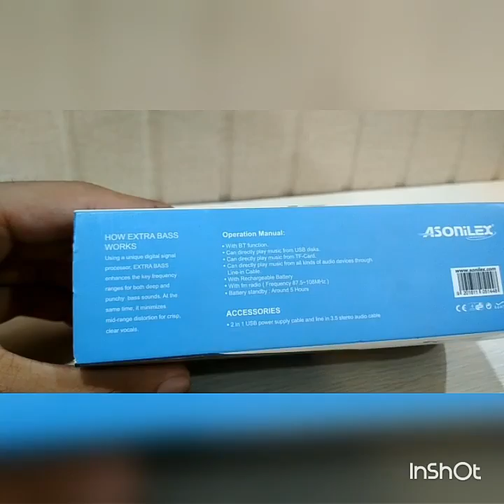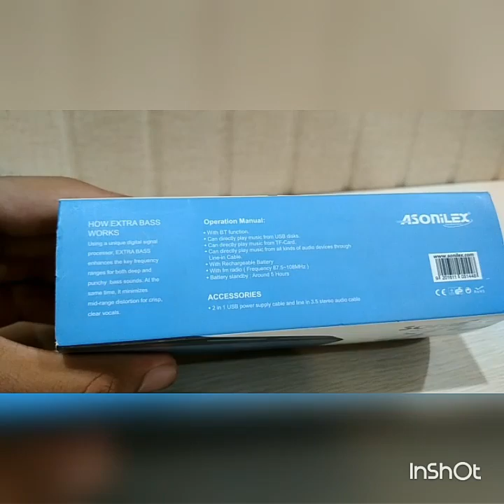Sonilex Bluetooth speaker Unboxing...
Details about speaker of sonilex.